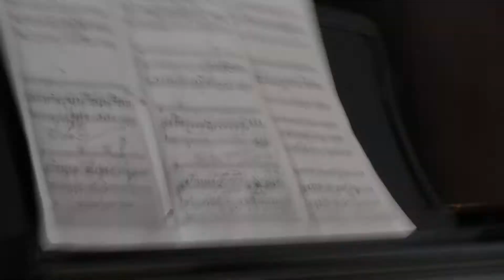Frankie and Kristin's Wedding Hornpipe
Gabe playing the piano for Frankie and Kristin's wedding.  Dec 3, 2011.